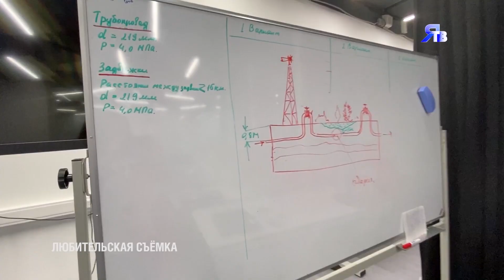«О кадровой политике»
Ученики «Газпром-класса» гимназии вернулись с форума в городе Сочи.